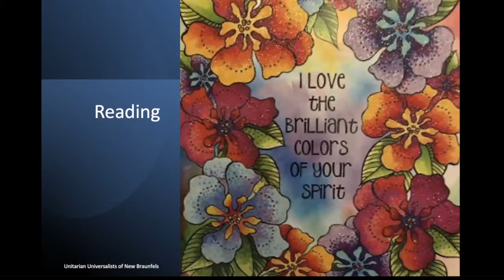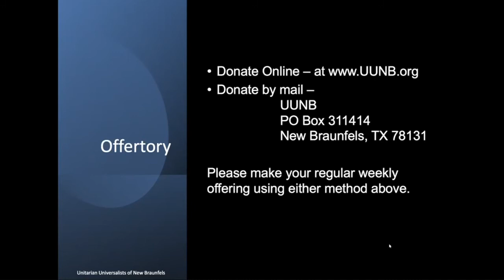“A DAY IN THE SPIRITUAL LIFE OF….” – REV. ADDAE KRABA, FEB. 7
All are welcome! for more information about Unitarian Universalists of New Braunfels.